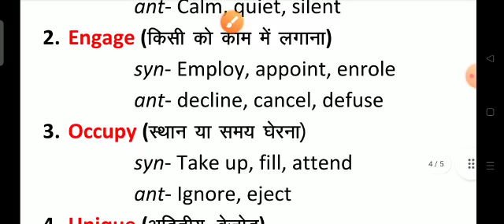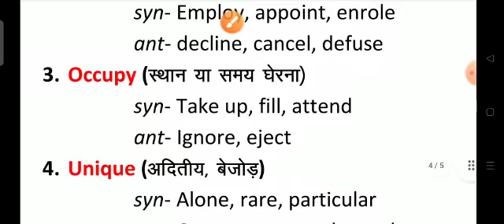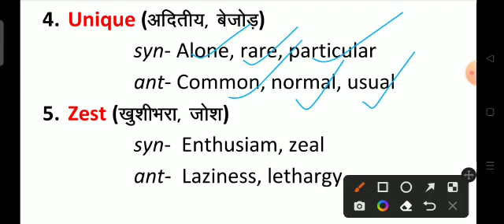vocabulary//words//word meaning//synonyms//antonyms//English language//English Olympiad//ldc//ssc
English Rule, word meaning english to hindi, word meaning in English, word meaning dictionary, words meaning word meaning, word meaning english mein, word meaning practice, word meaning in hindi, vocabulary
make your exams easy with exams are easy
RAJASTHAN HIGH COURT LDC, HIGH COURT LDC ENGLISH CLASS, ENGLISH DAILY DOSE CLASS